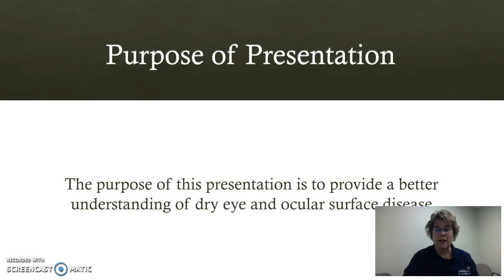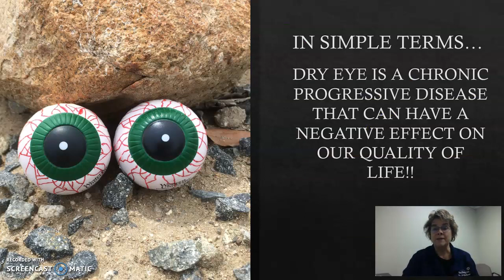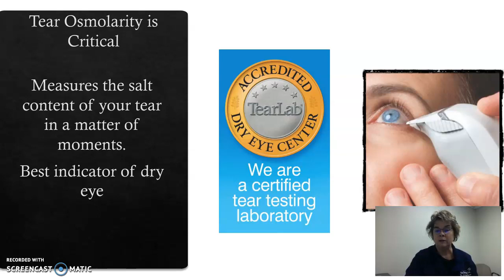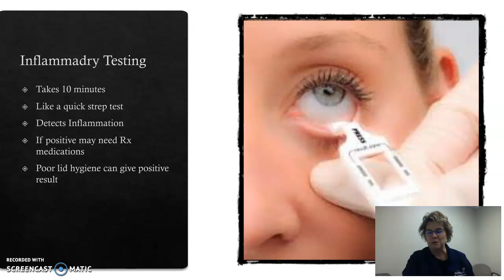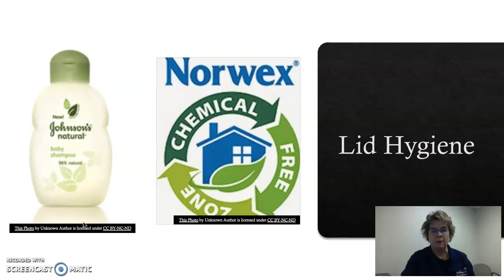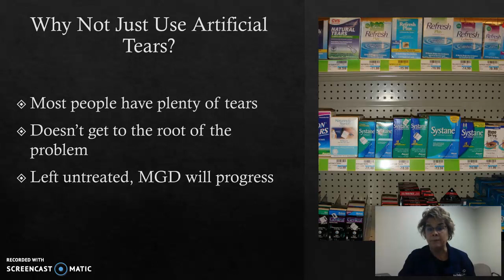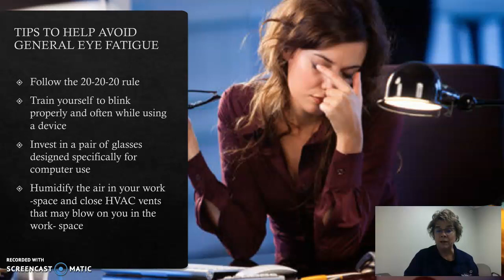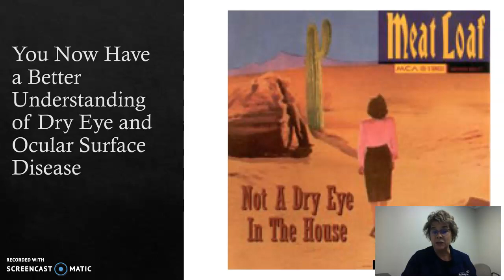Dry Eye Presentation